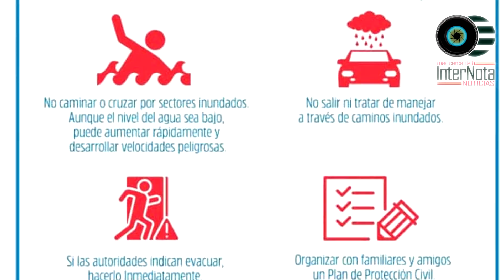RESUMEN DE LA SEMANA